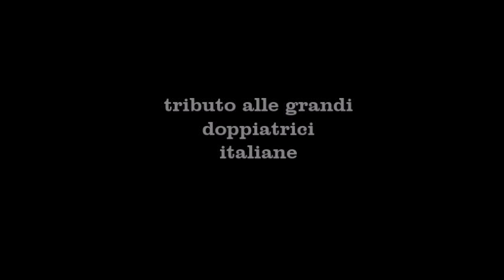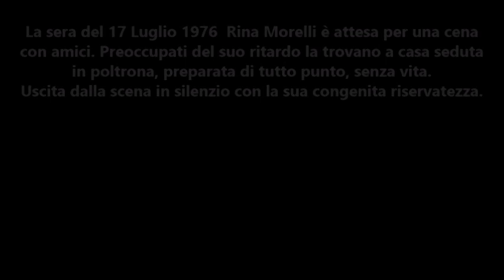RINA MORELLI (Le grandi doppiatrici italiane)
RinaMorelli DoppiatriciItaliane Omaggio all'attrice e doppiatrice Rina Morelli. Attrice di teatro, cinema e televisione, la Morelli fu anche una delle piu' brave e apprezzate doppiatrici di sempre. Nella sua lunga carriera di doppiatrice diede la sua voce a Nina Foch in I dieci comandamenti, Judy Holliday (di cui sarebbe diventata la doppiatrice ufficiale), di Carole Lombard in Vogliamo vivere!, di Bette Davis in Che fine ha fatto Baby Jane? (1962), di Gene Tierney in Vertigine (1944), della fata Fauna ne La bella addormentata nel bosco (1959) e di molte altre ancora.